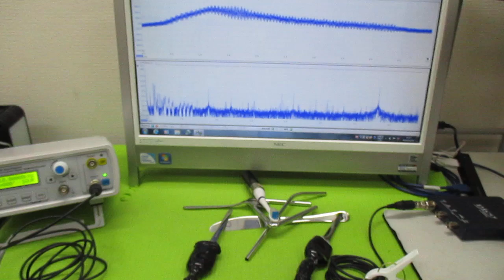超音波と表面弾性波（オリジナル超音波システムの開発技術） ultrasonic-labo